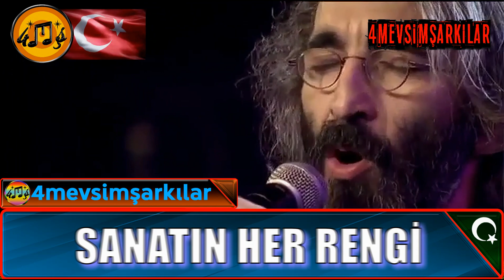Fırat Tanış "Yani"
Şarkı: Yani
Şarkıcı: Fırat Tanış
Huzur verici, ruhunuzu dinlendiren, kalbinize hafiften dokunan duygusal şarkılar 4mevsimşarkılar da. Bu şarkılar size tüm maneviyatı yaşattıracak.